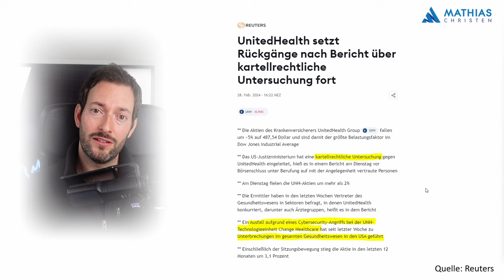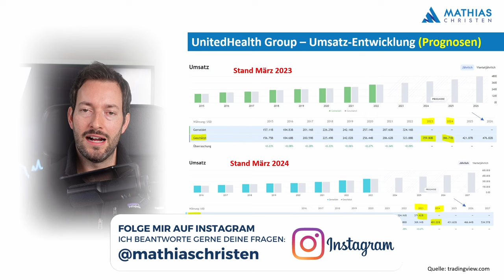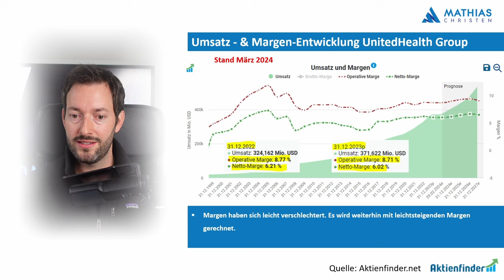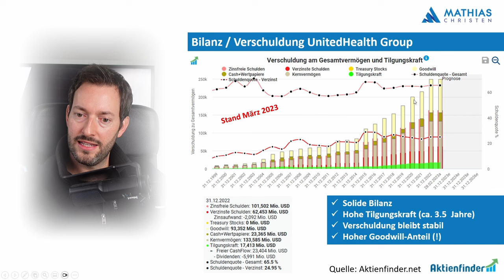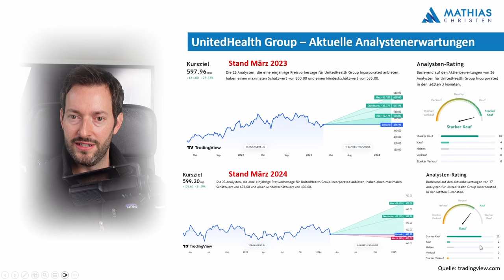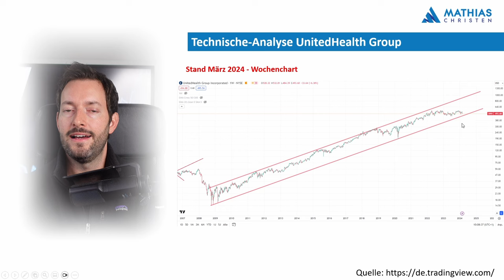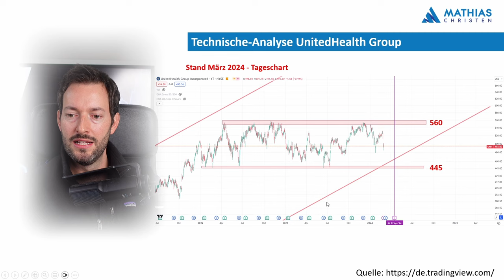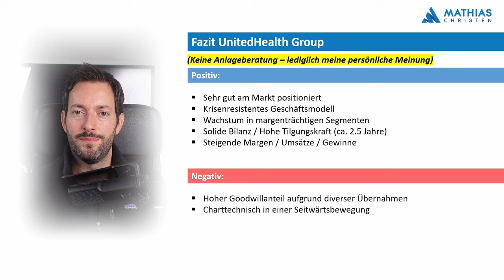UnitedHealth Group Aktien-Update 2024 // Jetzt kaufen?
Die Aktie der UnitedHealth Group kommt seit einiger Zeit nicht so recht vom Fleck und befindet sich in einer Seitwärtsbewegung. In diesem Video gehe ich auf die Entwicklungen seit meiner letzten Analyse vom März 2023 ein und werfe einen Blick auf die Kennzahlen, die Bewertung und die technische Analyse der UnitedHealth Group Aktie

0:00 Intro
1:09 Cybersecurity-Angriff, kartellrechtliche Untersuchung bei UnitedHealth Group
2:37 Kursverlauf  im Vergleich mit Elevance Health, CVS Health und dem S&P500 Total Return Index
3:30 Umsatzentwicklung
5:14 Margen- & Gewinn-Entwicklung
8:30 Bilanz, Verschuldung
9:44 Analystenerwartungen
10:30 Bewertung / Multiples / Fairer Wert
12:22 Technische Analyse der UnitedHealth Group Aktie
14:51 Fazit